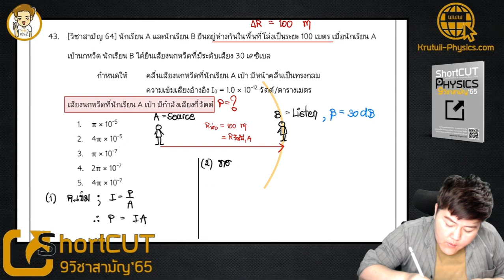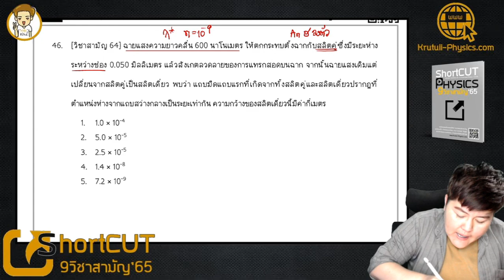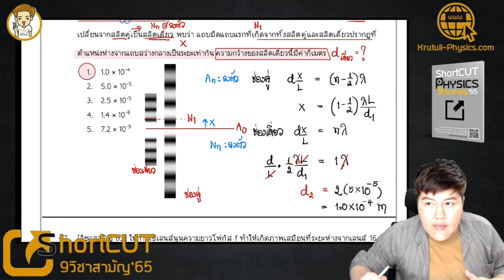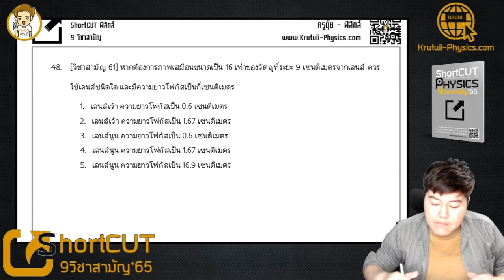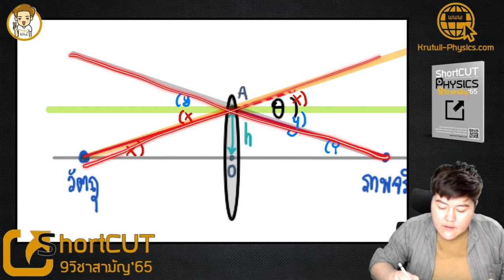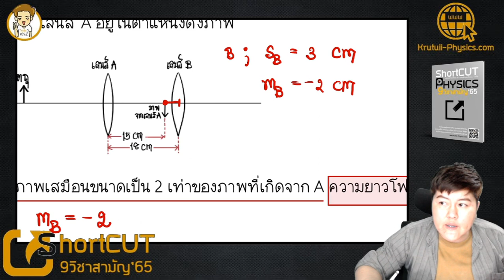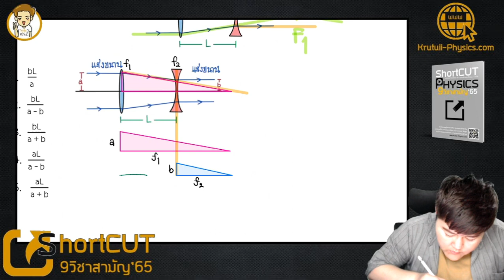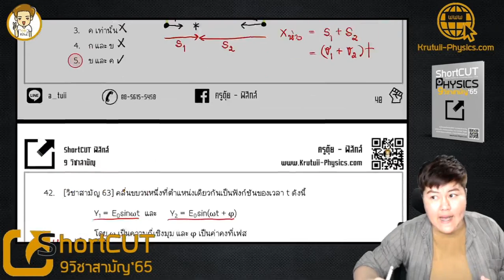[ตัวอย่างการสอน] ShortCUT ดักฟิสิกส์ A-Level | โจทย์ กลุ่ม SHM & คลื่น (2)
ตอนนี้ที่แนะนำจะมี
1️⃣ คอร์ส ShortCUT ดัก A-Level
✅ ทบทวน คอนเซปต์ + สูตรสำคัญ
✅ ตะลุยโจทย์จริง 64-65 + ดักแนวจาก สสวท. ไล่เรียงบท
จำนวนชั่วโมง 20 ชั่วโมง + หน่อยๆ
(พี่แอดมินกำลังเช็กคลิป)
🛒 ค่าเรียนปกติ 999฿
📌 อายุคอร์สตลอดชีพ
🎬 เรียนผ่านกลุ่มลับเฟซ สตรีมแบบไลฟ์สด คลิปจะไม่หมดอายุ จนกว่าเฟซฯ จะเปลี่ยนแปลงระบบ
2️⃣ Set "MOCK test A-Level Phys"
⚡ พร้อมเฉลยละเอียด 3 ชุด
✅ โจทย์เสมือนจริง (อิงตามแนวเก่า 64-65/Test Blueprint/หนังสือ สสวท.)
✅ ตะลุยโจทย์ 3 ชุด
✅ มีภาพเฉลยละเอียดจากที่เขียนสอนให้
✅ มีวีดีโอเฉลยละเอียดให้
🔥 กรณี ลงทั้งสองส่วน จะได้รับปฏิทินสรุปสูตร มูลค่า 289฿ แถมไปด้วยนะคะ 😊
💟 กรณีสนใจลงเรียนติดต่อหาพี่แอดมินที่แฟนเพจ ด้วยเฟซบุคโปรไฟล์ที่สะดวกใช้เข้าเรียนน้าาาา
✌ ไปลุยโจทย์กันนนน 😊
🎬ทดลองเรียนฟรี | ShortCUT ดัก A-Level ฟิสิกส์
📝 ดาวน์โหลดไฟล์เรียนฟรี
สำหรับ dek66 เด็กซิ่ว ปีนี้ มีอัพเดรตข้อสอบ 65